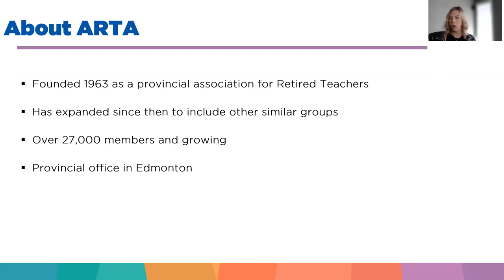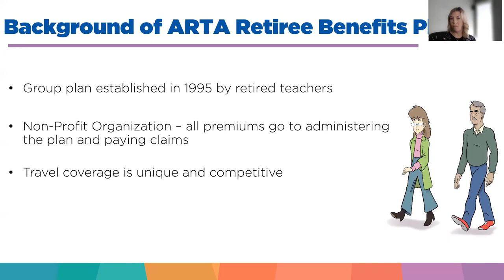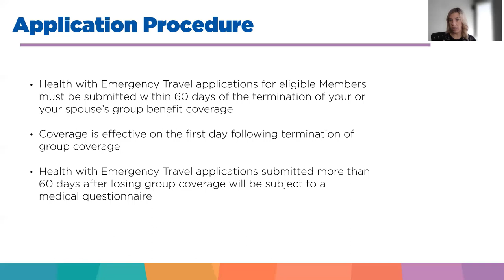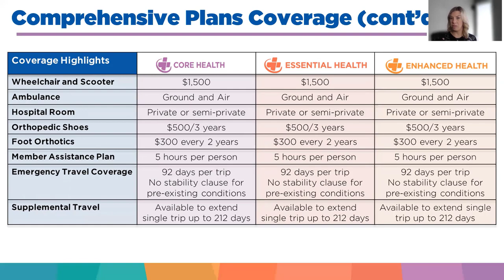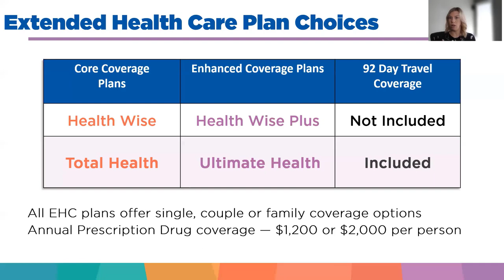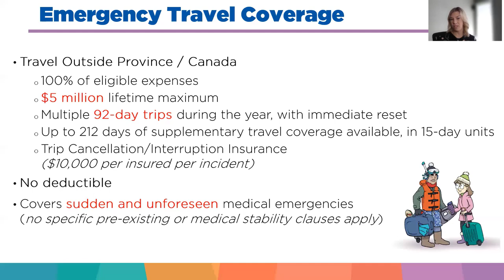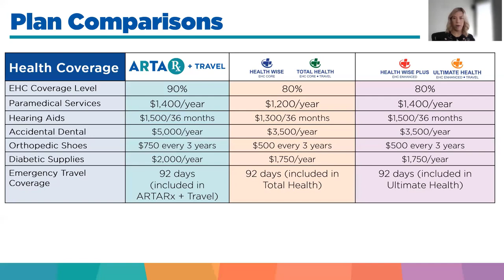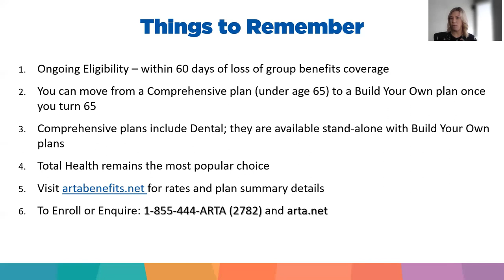Looking Ahead - Servus Credit Union Retiree Benefits Plan Presentation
There is a lot of work that goes into planning your retirement. Your health benefits should not be left to chance.
ARTA presents ARTA Benefits for Servus Credit Union employees.
This webinar will review your health, dental, and travel coverage options as an ARTA member.
You can learn more about membership benefits such as family scholarships, discount programs, and active lifestyle programs.

ARTA is a vibrant, member-centered organization proactively identifying the needs of its members, join us and discover how ARTA can ease your way into retirement.

0:00 Introduction
00:30 -  How To Get An Enrolment Kit (via mail)
01:13 - About ARTA
02:02 - ARTA Membership Advantages
03:59 - ARTA Communications
04:42 - Background of ARTA Retiree Benefits Plans
06:20 - Plan Eligibility
07:45 - How to Apply
09:40 - Comprehensive Benefits Plans for Under 65
10:20 - Comprehensive Plan Comparison
12:32 - Dental Plans (Comprehensive)
14:33 - Build Your Own Plans
14:58 - Extended Health Care Plan Options
17:47 - Emergency Travel Coverage
21:42 - ARTARx Drug Coverage
22:54 - Plan Comparisons
23:40 - Dental Care Options (Build Your Own Plan)
24:50
25:33 - Things To Remember
27:32 - How To Reach Us

- Find ARTA on Instagram - @ARTABenefits

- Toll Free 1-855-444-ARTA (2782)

A financially sustainable, non-profit association.
ARTA puts members first, meaning all premiums paid into the Health Benefit Plans stay within the plan. This policy keeps rates low and allows us to make plan improvements, ensuring members always get the most out of their coverage.